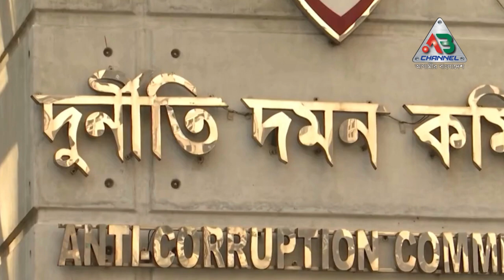বেনজির আহামেদ আইনজিবীরা যা বলেন তার সম্পকেfacebook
বাংলাদেশে দুর্নীতি দমনে স্বাধীন প্রতিষ্ঠান হিসেবে দুর্নীতি দমন কমিশন বা দুদক গঠন করা হলেও দুর্নীতি রোধে তা কতখানি কার্যকর সেটি এখন নানা আলোচনা চলছে। গণমাধ্যমে সাবেক পুলিশ প্রধান বেনজীর আহমেদের দুর্নীতির মাধ্যমে সম্পদ অর্জনের বিষয়টি সামনে আসার পর দুদককে বেশ তৎপরতা দেখা যাচ্ছে।

তবে প্রশ্ন উঠেছে, ক্ষমতাশালী বা সরকারের গুরুত্বপূর্ণ পদে যারা থাকেন তাদের বিরুদ্ধে দুদকের তেমন তৎপরতা কেন দেখা যায় না?